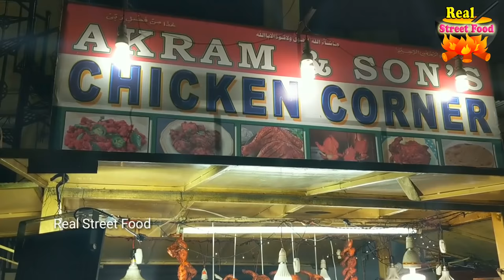Indian Street Food India Non Veg | Best Street Food in Hyderabad | Hyd Tandoori Chicken egg Recipes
Indian Street Food Hyderabad - Indian Street Food - Street Food India
REAL STREET FOOD: Indian Street Food and Indian Food is my all time favorite recipes! Recently i made a Hyderabad food tour in Telangana, India to explore their famous chicken biryani, tandoori chicken, Butter Chicken, chicken wings, fried chicken, roast chicken, chicken and dumplings, grilled chicken, chicken recipes, chilli chicken, chicken breast. So far, I've eaten street food in New Delhi, Old Delhi, Chennai, Mumbai, Bangalore, Calcutta, Pune, Kerala, Vizag, UP, Punjab..

Akram & Sons Chicken Corner
MCH Colony, Salarjung Colony, Toli Chowki, Hyderabad, Telangana 500008

Indian Street Food India Non Veg in Hyderabad Chicken Biryani Dum, Mutton Tahari Near Charminar

Alibag Beach Fish Fry | Alibaug Street Food India Non Veg | Mumbai Street Food Surmai Recipes Market

Indian Street Food India Veg | Pune Street Food Tawa Pulao | Eat Tasty Pav Bhaji | Dosa Rava Dosa

Indian Street Food India Veg Egg Pulao | Mumbai Street Food | Egg Fry | Tasty Egg Rice Anda